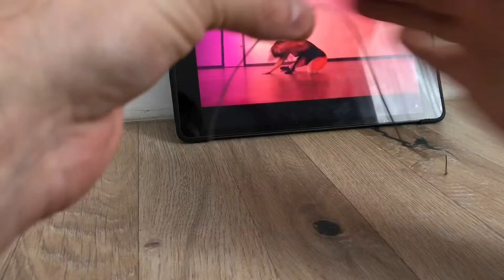Fishing knots for leaders! EASY!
Fishing knots for leaders!
Easy  and speed simple fishing knots!

See my channel for more fishings videos!